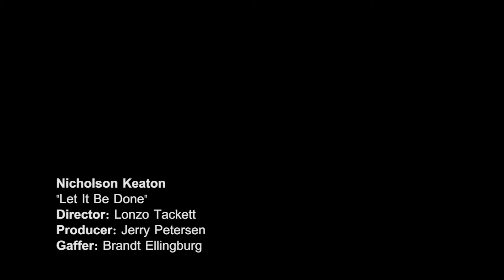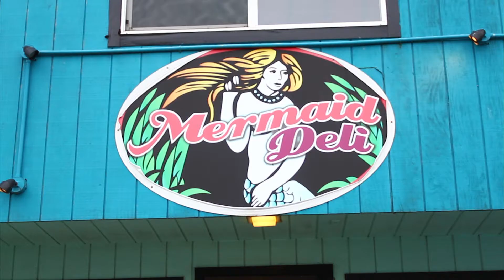Nicholson Keaton- Let It Be Done